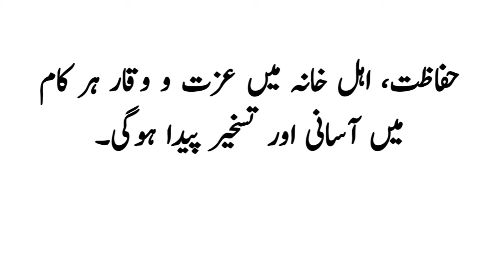Ya muizzu | izzat ke liye wazifa | har kam hone ka wazifa | amal | urdu wazaif